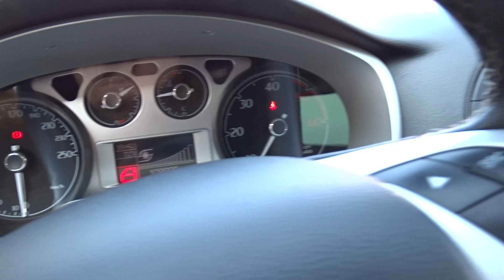LANCIA - DELTA - 1.9 EXECUTIVE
👋🧐 Se vuoi sapere tutto su Link Motors-BERGAMO✌😊 ... contataci se ti va, senza impegno!
Oppure scrivici a
👉 O contattaci da quì:
✌😊 SARO' A VOSTRA COMPLETA DISPOSIZIONE 🤩👌